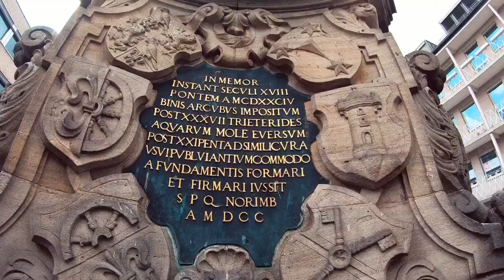A day in Nürnberg يوم في مدينة هتلر نورنبرغ الألمانية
Nürnberg in 2 minutes